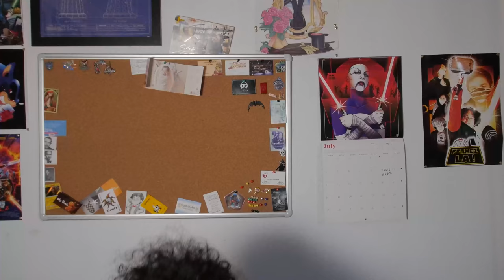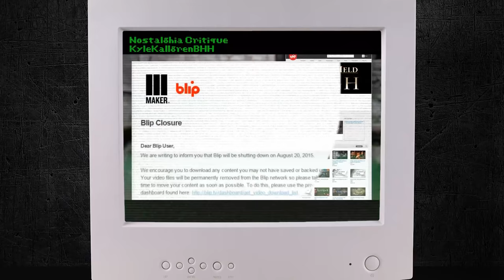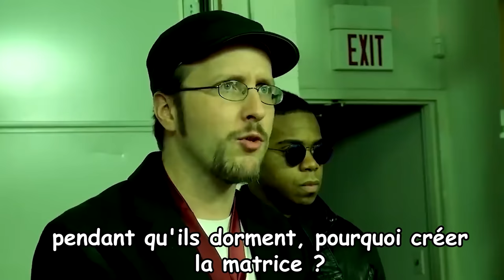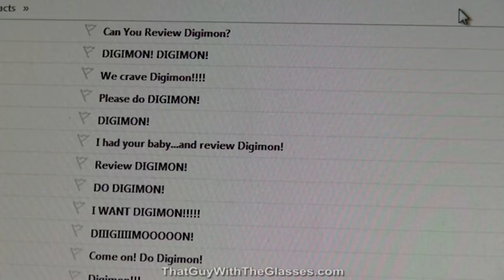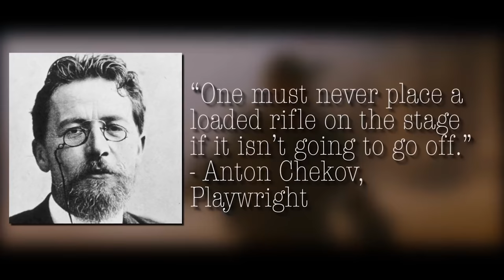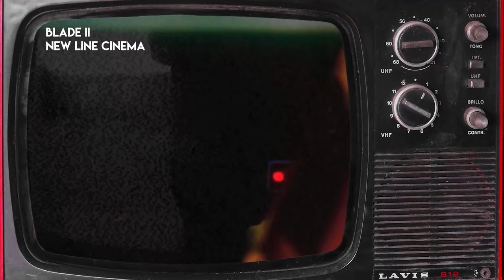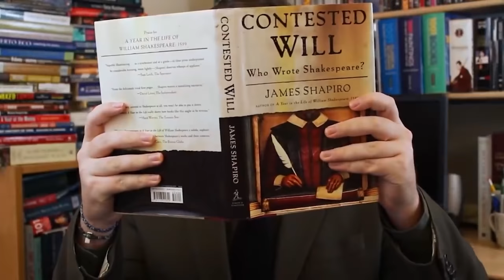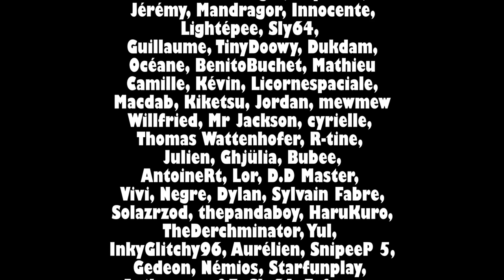Le cas du Nostalgia Critic - 𝙁𝙀𝙍𝙈𝙀𝙕 𝙇𝘼 (𝙀𝙥𝙞𝙨𝙤𝙙𝙚 100)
Après tout ce temps, FERMEZ LA est arrivé a son centième épisode. Pour l'occasion, Mickael J va traiter d'un sujet spécial qui marquera se moment important, et revenir a ses origines, un de ses modèles : Le nostalgia critic

00:00 : La centième
06:55 : Le cas du Nostalgia Critic
16:49 : 1) The Wall
21:07 : 2) Starship Troopers
26:11 : 3) Matrix
31:47 : 4) Last Action Hero
35:45 : 5) Dragonball Evolution
40:54 : 6) Le dernier maitre de l'air
47:41 : 7) Mad Max Fury Road
53:51 : 8) Sailor Moon
57:30 : 9) Blade II
1:06:54 : 10) Jurassic World Fallen Kingdom
1:09:42 : 11) Rubber
01:13:37 : 12) Sharknado
01:17:32 : Conclusion
01:23:38 : Un dernier coup de fil